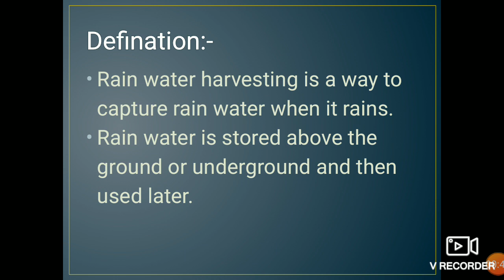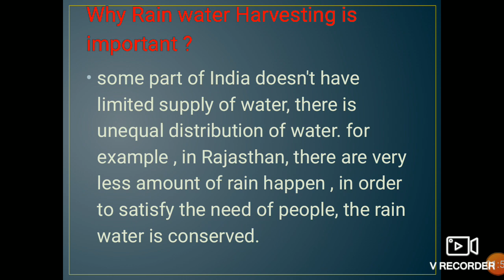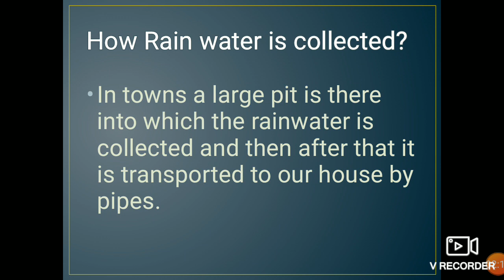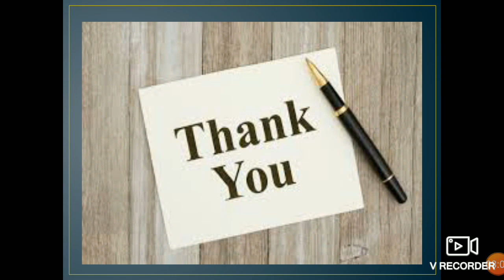Rain water Harvesting.. VI Science Ch-1( Part-5)